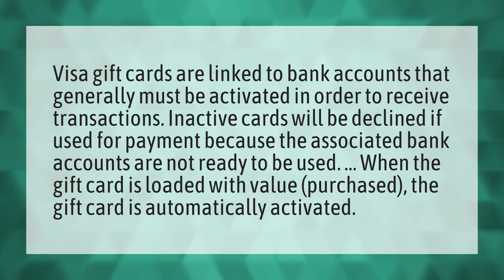Why can't I use my Vanilla gift card online?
Billing Zip Netflix • Why can't I use my Vanilla gift card online?